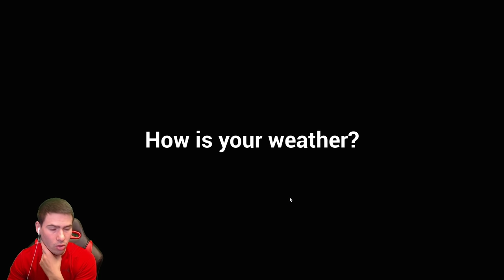Краят На Съседа! Какво ще се случи?🤔